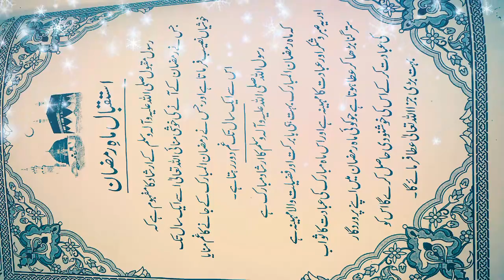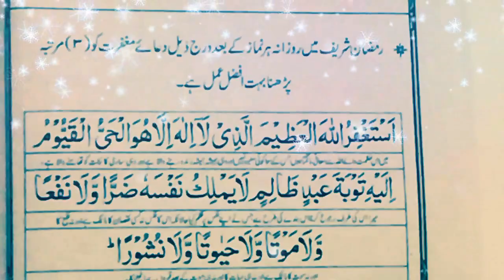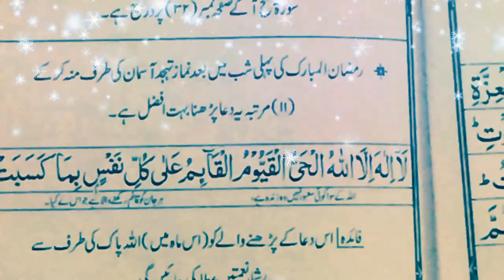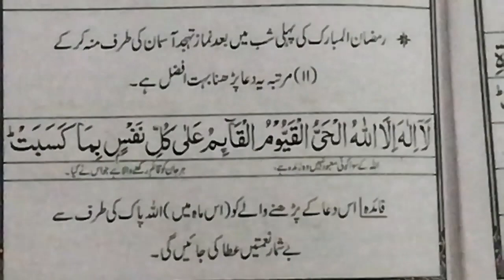First ramzan ka khas wazifa ||ramzan k pehly rozy k Amal || ramzan ki ibadat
ladiesconcern# ramzan series#ramzanki ibadat
First ramzan ka khas wazifa ||ramzan k pehly rozy k Amal || First ramzan ki ibadat
QUran ki suratun k fazail

Thanks